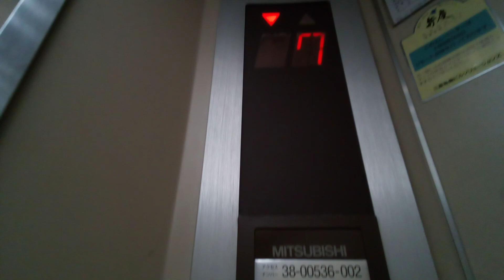三菱エレベーター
ホテル勝山IIにあります。まだ未更新のままで運転しています。機種は中期エレペットアドバンスvです。
メーカー:三菱
設置年:1987年
定員:6名
積載:450kg
キャンセル機能:なし
アナウンス:なし
戸閉ブザー:なし
到着ベル音:なし
ボタン確認音:なし
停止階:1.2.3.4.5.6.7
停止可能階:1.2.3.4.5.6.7